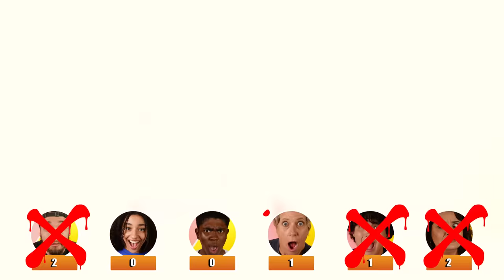Try Not To Eat - Regular Show (Ulti-Meatum, Eggscellent Omelette, Death Sandwich) | People Vs. Food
We have remade all the most iconic foods from Regular Show to tempt our reactors in this difficult Try Not To Eat Challenge! Which food would have made you break?

Featuring:
Sharon

0:00 Intro
0:29 The Ulti-Meatum
2:00 Eggscellent Omelette
4:21 Rig Juice
6:07 Death Sandwich
8:31 Double Glazed Apple Fritters
9:28 Reward Clip
10:21 Punishment Clip
11:13 Reward and Punishment Foods
1:12 Outro